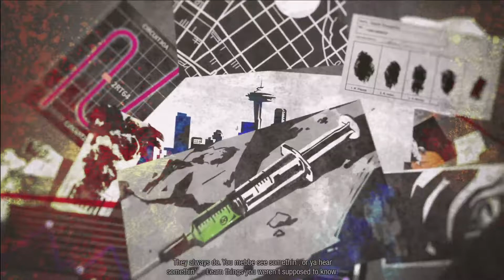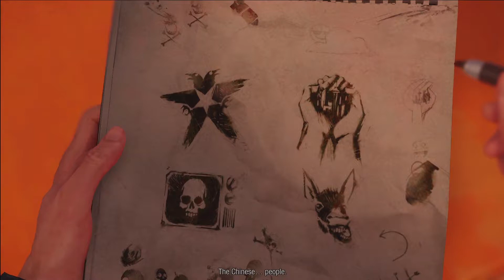Infamous: Second Son in 1080p!! (2nd play / Evil / Expert) - 1 / 2